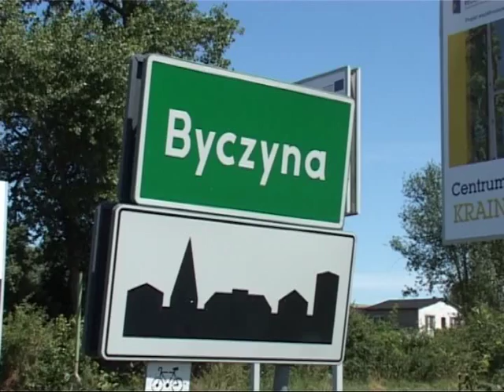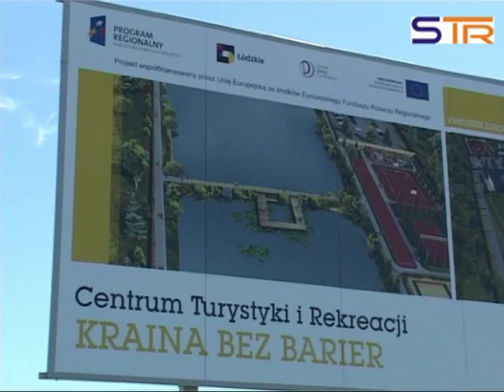Centrum sportu w Byczynie